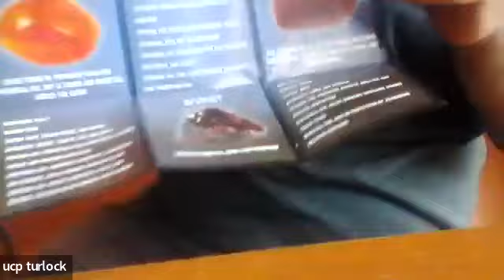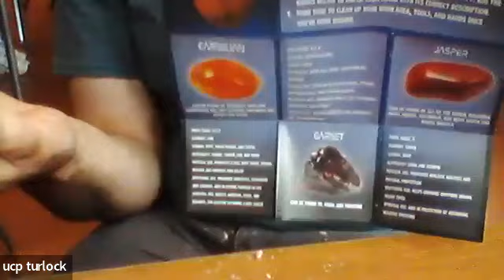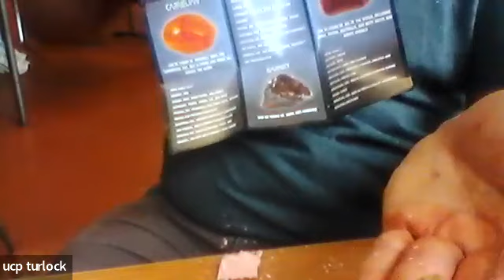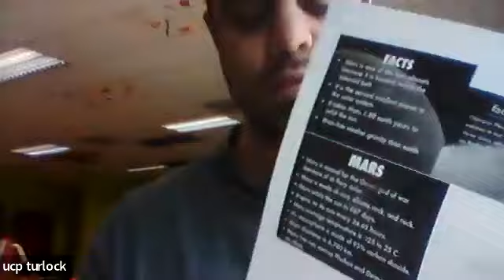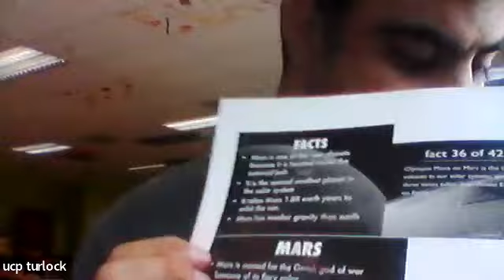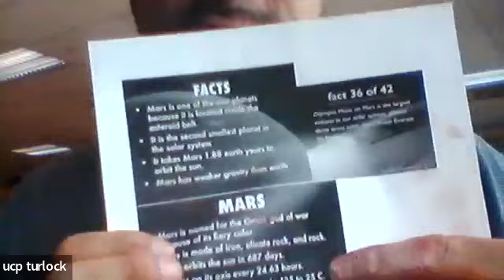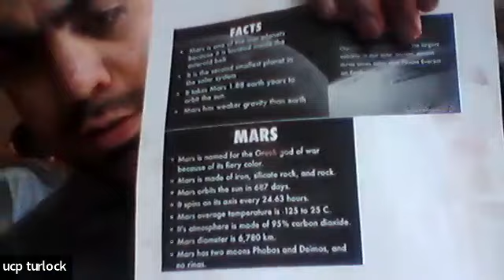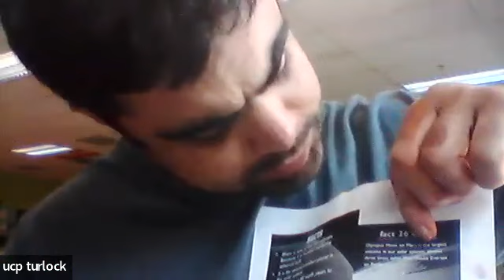Science with Armando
Friday 6/9/2023 at 1pm